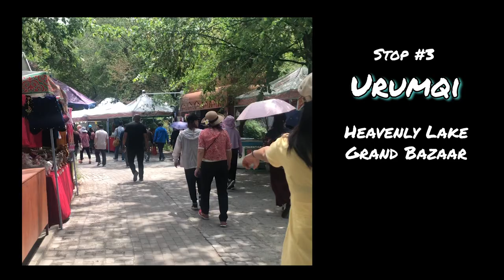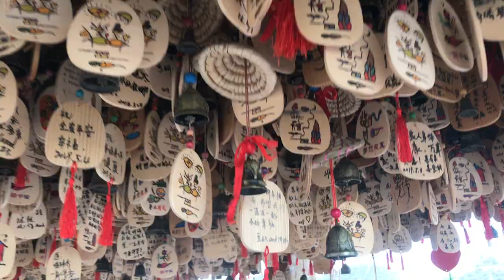SILK ROAD TRAVEL VLOG || A Trip Along the Silk Road 🇨🇳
China's Silk Road stretches more than 4,000 km over the northwestern regions. Our family, even grandparents, traveled only the central portion of China's Silk Road. We visited 5 cities over 10 days: Dunhuang, Turpan, Urumqi, Zhangye, and Xian.

*Note* We traveled this route in a less than usual way. Most people travel Xian - Zhangye - Dunhuang - Turpan - Urumqi - Tianshan (also known as Heavenly Lake)

Every single day was packed with the most jaw-dropping sights, delicious food, and rich, unique culture.

Day 1: JFK to Dunhuang - 19 hour flight

✨Dunhuang ✨
Hotel: The Silk Road Dunhuang Hotel

Day 2: Gobi Desert, Crescent Lake, Shazhou Night Market
Day 3: Mogao Caves, Great Wall of Han Dynasty

✨Turpan ✨
Hotel: Atour Hotel

Day 4: Jiaohe Ruins, Karez Well, Flaming Hill

✨Urumqi ✨
Hotel: JinJiang International Hotel

Day 5: Heavenly Lake (😍o my god wow), Grand Bazaar, Erdaoqiao Market

✨7 hour train ride to Jigayuguan City ✨
Day 6: Great Wall Musuem, Jiayuguan Fort

✨Zhangye ✨
Hotel: Huachen International Hotel

Day 7: Giant Buddha Temple, Zhangye Danxia Landform Geographical Park (😍o my god wow part 2)

✨Xian ✨
Hotel: Sofitel Xian On Renmin Square

Day 8: Xian's Great Mosque, Bell Tower, night market
Day 9: Terracotta Warriors and Horses
Day 10: Drum Tower Square, 24 hour mall
Day 11: Grand Park Chinese Opera

Day 12: Back to New York 😢🥺

Thank you for READING and WATCHING! Happy and safe traveling! The world is your oyster :)

Credits to come